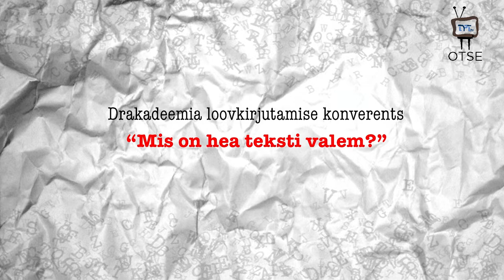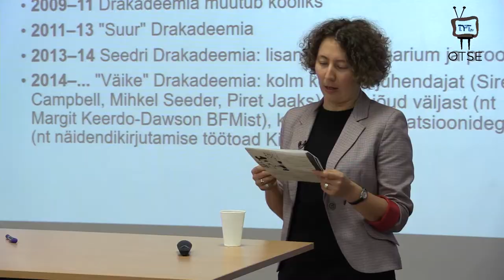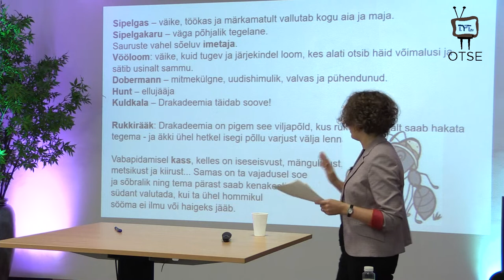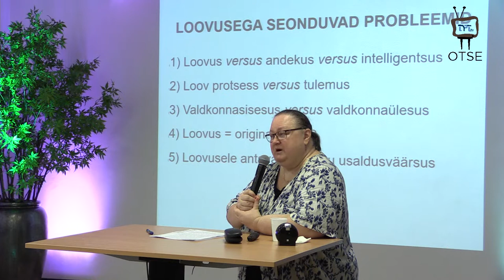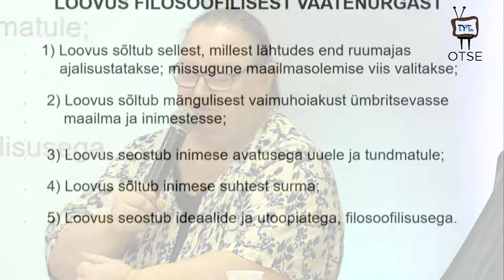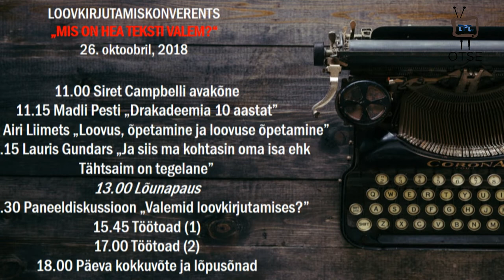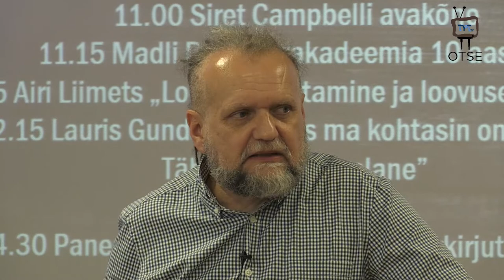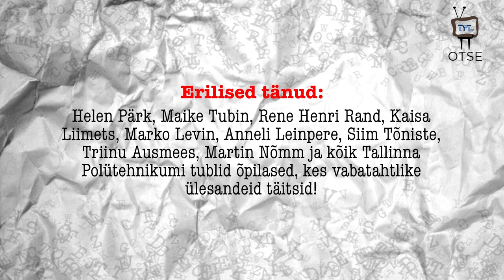Drakadeemia loovkirjutamise konverents 2018